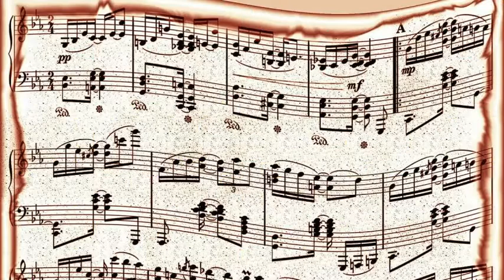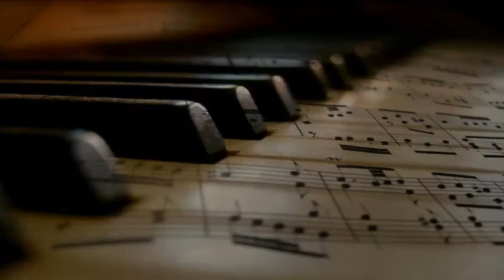Bill Doggett - Honky Tonk Parts 1 & 2